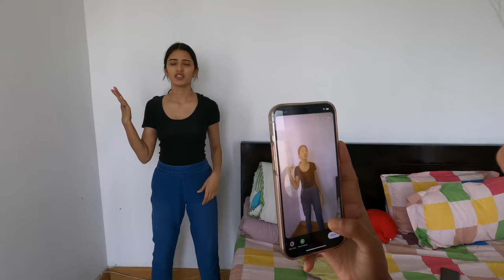Neetu Ki Halat Kharab | Dawayi Nahi Kha Rahi 😭